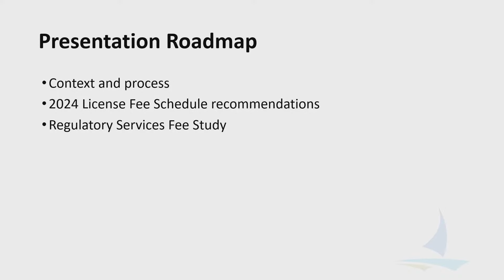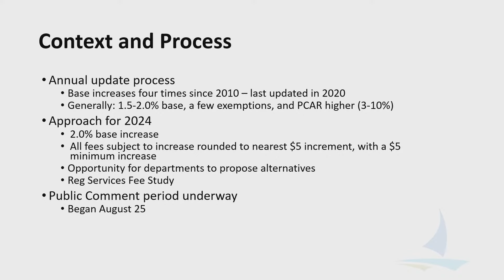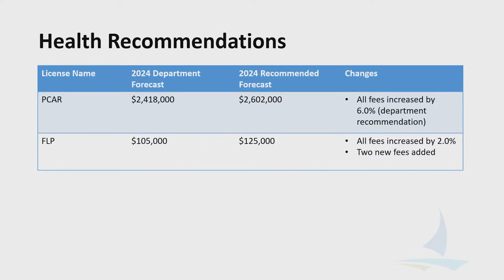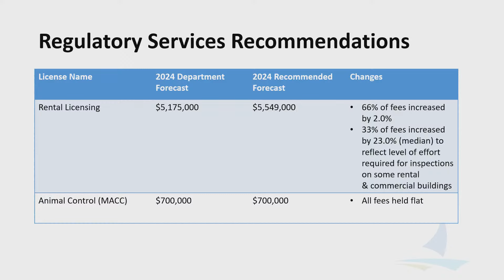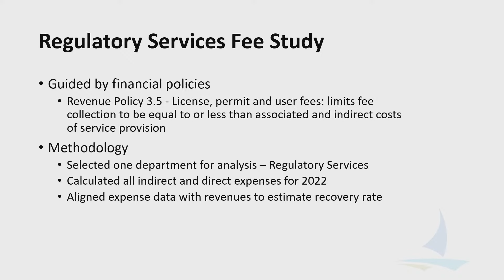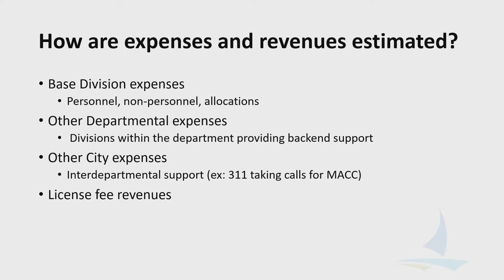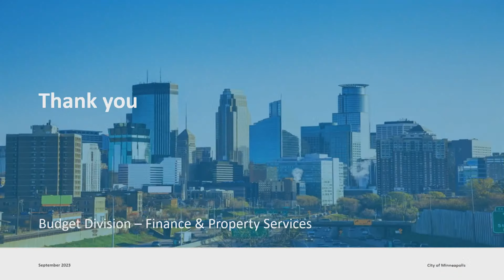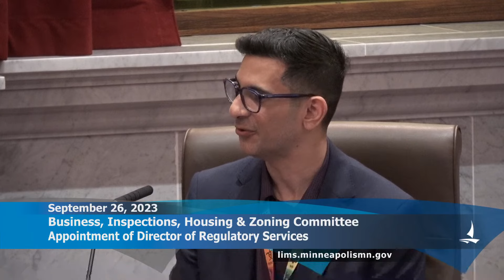September 26, 2023 Business, Inspections, Housing & Zoning Committee